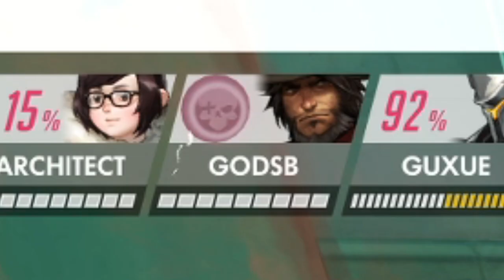"YAKPUNG TOKYO DRIFT" - Overwatch League Lowlights #20 - Spark vs NYXL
Join me for a special kind of Overwatch League content, where we take the best matches in OWL and look not for Highlights, but Lowlights.

Today we cover Hangzhou Spark vs New York Excelsior (NYXL), in the third episode of our second Lowlights season!

Overwatch League Teams:
- Shanghai Dragons:
- Philadelphia Fusion
- Seoul Dynasty
- Paris Eternal
- Florida Mayhem
- Atlanta Reign
- Houston Outlaws
- Dallas Fuel
- Washington Justice
- Toronto Defiant
- Vancouver Titans
- Boston Uprising
- New York Excelsior
- Guangzhou Charge
- Hangzhou Spark
- Chengdu Hunters
- London Spitfire